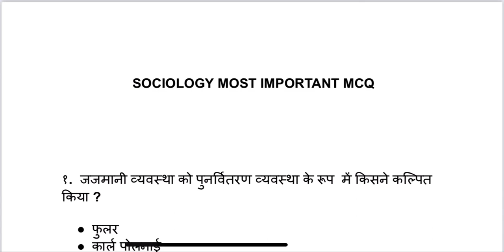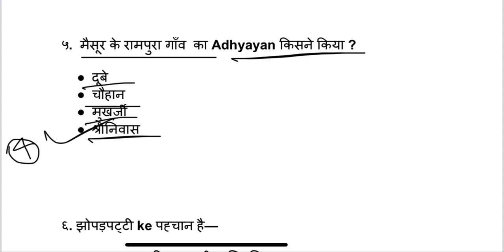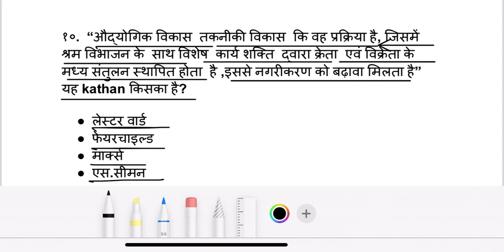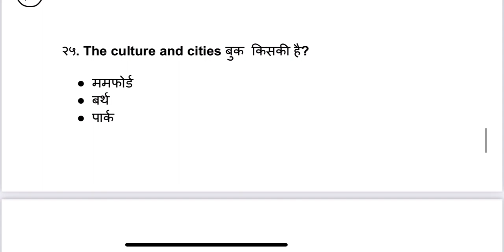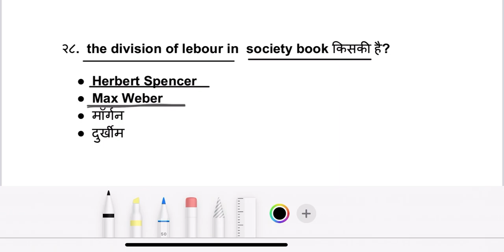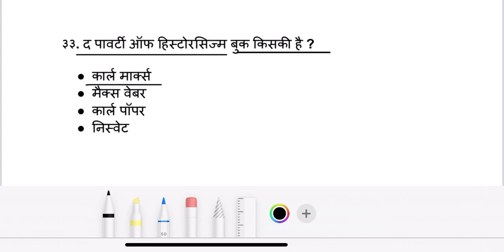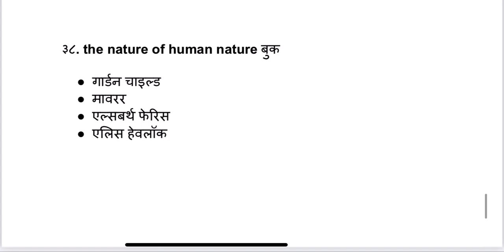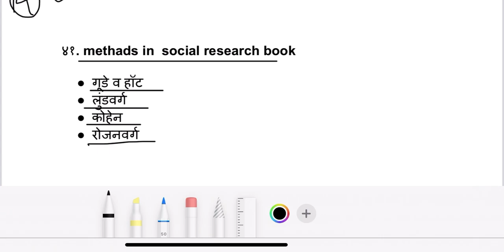PGT SOCIOLOGY MOST IMPORTANT MCQ & Book's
PGT SOCIOLOGY MOST IMPORTANT MCQ &
Most important books name#pgt #net #giclecturer #other sociology exam#practice #mukhya_sevika ##